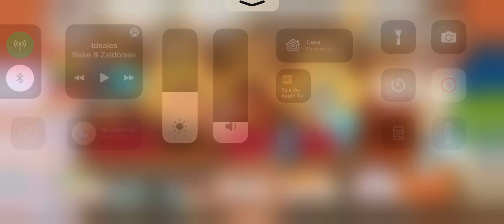Pokémon Café ReMix - Nivel 479